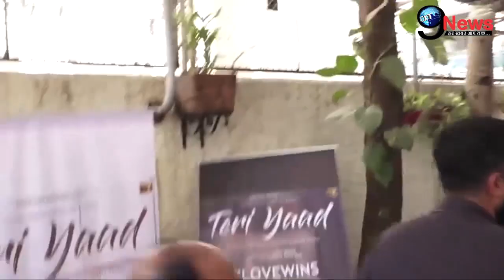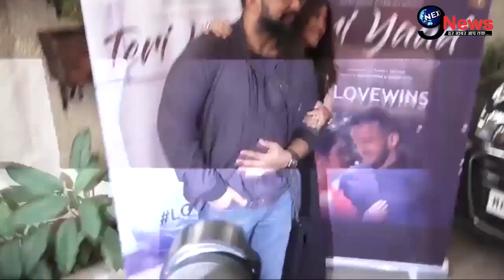OMG! अलग हुए पति-पत्नी राज कुंद्रा और शिल्पा शेट्टी, इस महिला संग खुलेआम करते रहे...